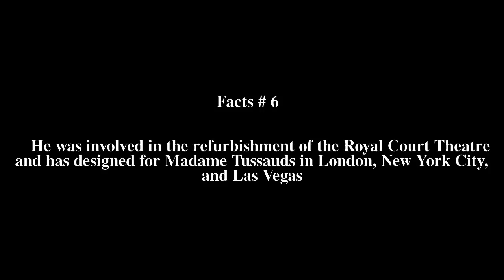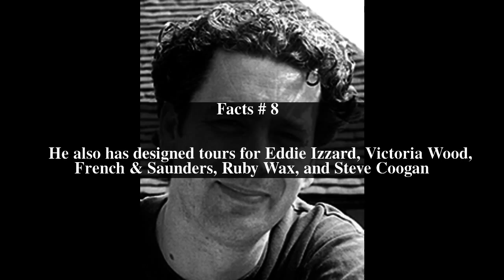Mark Henderson (lighting designer) Top # 11 Facts